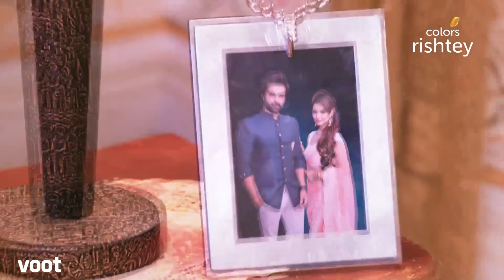Vish Ya Amrit Sitaara | विष या अमृत सितारा | Ep. 114 | Mysterious Dark Knight! | काली रात!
Sanskar surprises Swara with a beautiful dinner date on the rooftop which elates her. When Swara volunteers to make Mysore Pak, Pareenita opposes her and chooses to make it herself.

Twenty-two years ago, Sitara was born to a Vishkanya but her father fought a pitched battle to keep her away from the evil forces. But what happens when fate brings her back to the doorstep of where it all started? Good or evil, what will Sitara choose? Watch her journey unfold on Voot.